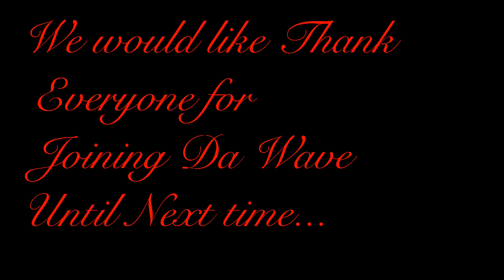The Boat Wave